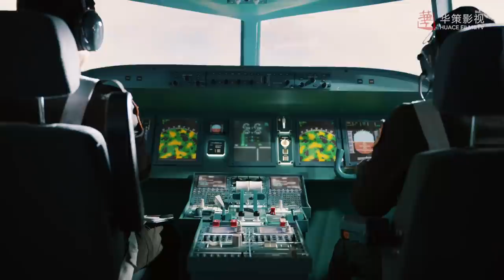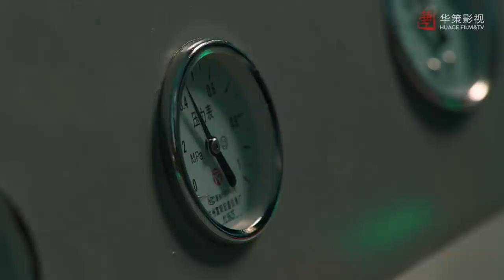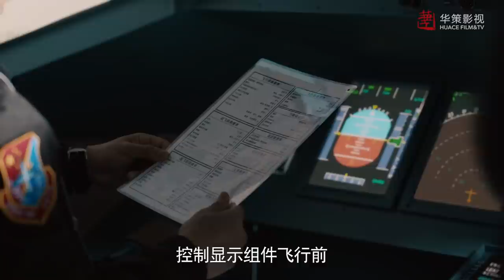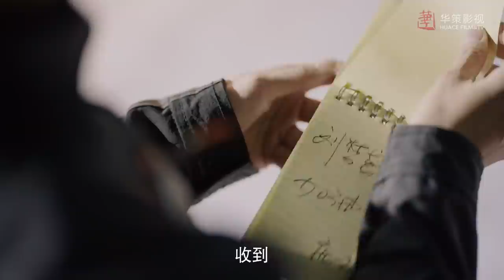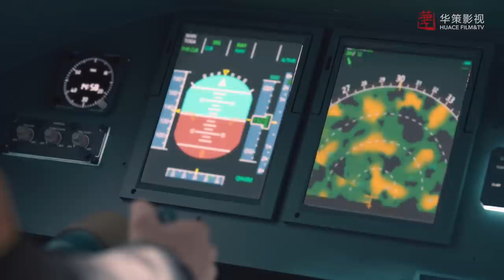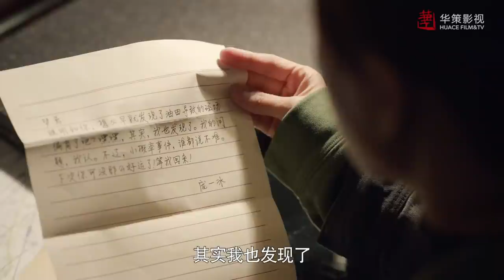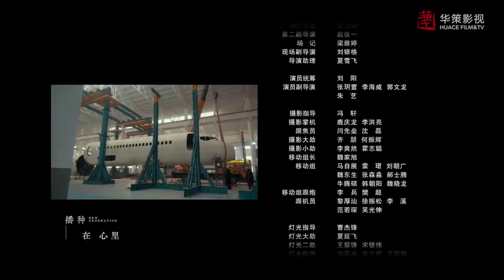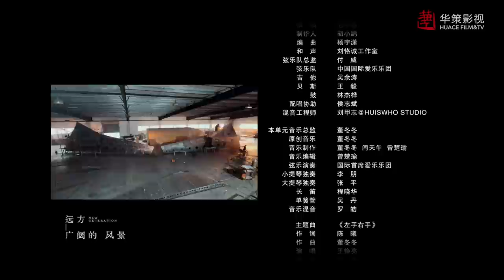[ENG SUB] 我们的新时代 第16集 | New Generation EP16 | 腾飞（王珞丹、李雪健主演）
►剧集信息：
编剧: 侯蓓 / 鲁琦 / 韩辰辰 / 马郁 / 郑书聪 / 张挺 / 胡亚 / 司徒芃丽 / 蔚捷 / 王小枪
主演: 谭松韵 / 白敬亭 / 范世錡 / 吴倩 / 萨日娜 / 张云龙 / 孙坚 / 王珞丹 / 袁文康 / 窦骁 / 奚美娟 / 邓家佳 / 周放 / 刘敏涛 / 王晓晨 / 田雨 / 高露 / 李庚希 / 田小洁 / 佟大为 / 陈赫 / 王紫璇 / 俞灏明
类型: 剧情
制片国家/地区: 中国大陆
语言: 汉语普通话
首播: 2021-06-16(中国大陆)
集数: 48
单集片长: 45